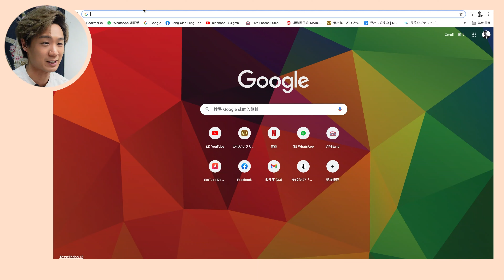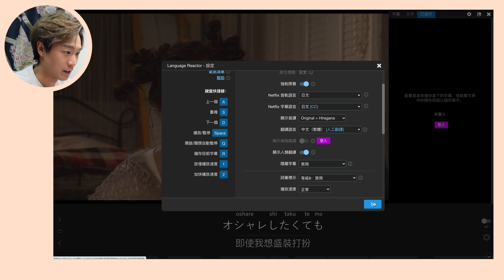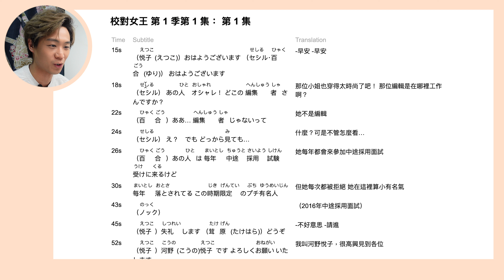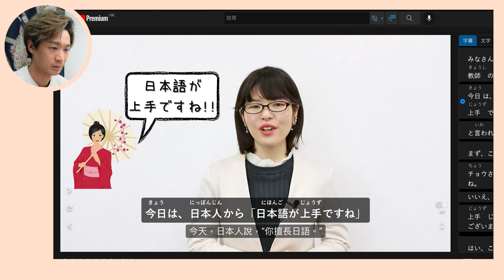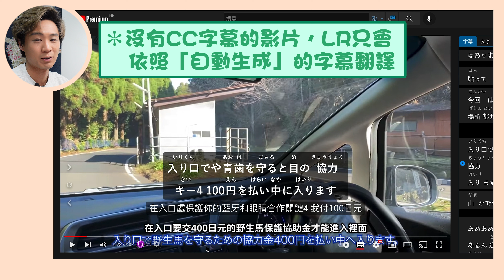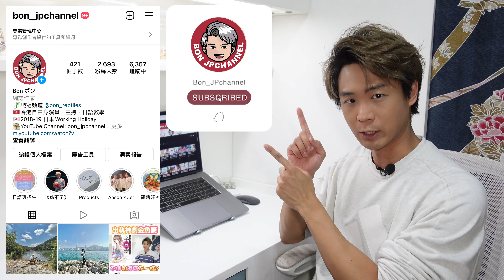用雙語字幕看Netfilx及YouTube⁉️ 最強學外語神器「Language Reactor」安裝及使用教學｜BonJPchannel〖HKG〗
記得要開啓CC中文字幕哦！

0:00 前言
1:06 如何在Netfilx上使用Language Reactor
5:48 如何在Youtbue上使用Language Reactor

＊片中有幾次「Reactor」發音奇怪的地方，敬請原諒